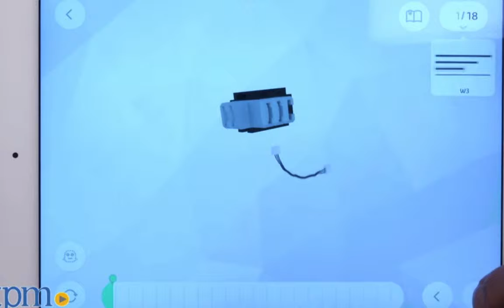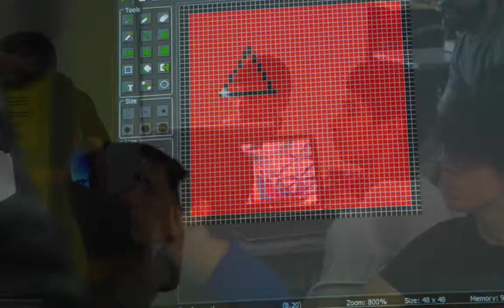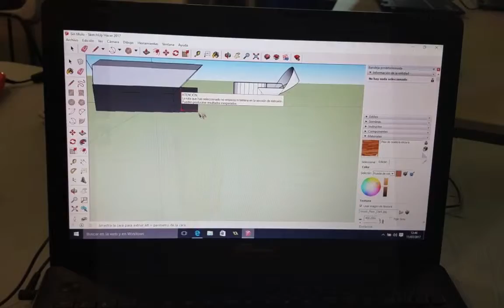Talleres de robótica y creación de videojuegos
Campo de trabajo artístico-científico 2017. Auditorio de Beniaján (Ayuntamiento de Murcia) y Centro de de Arte y Desarrollo Comunitario "La Estación" (Fundación CEPAIM)